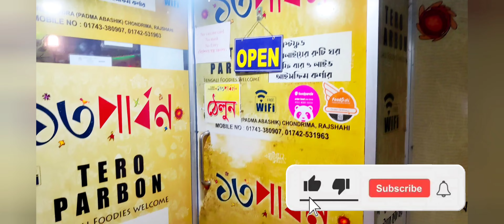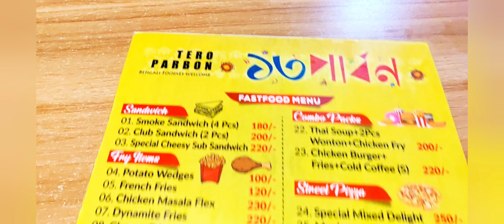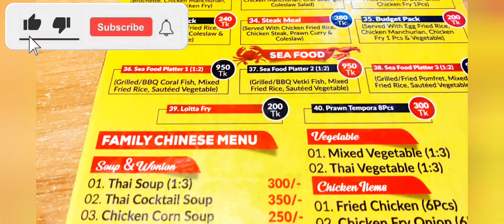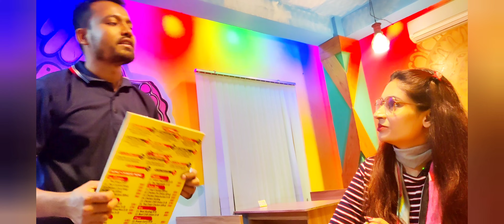99 টাকার অফার কি সত্যি খাওয়ার মতো নাকি জাস্ট ফেলে দিতে হবে না খেয়ে | Food Challenge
Let us review the place where they are trying to provide meals for 99 taka
Or are we simply wasting 99 taka altogether? Let us do a proper and honest review on this food.